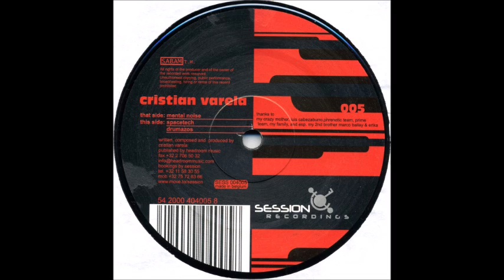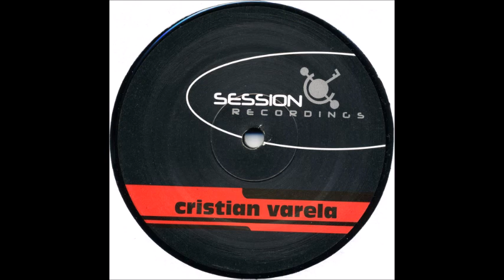Cristian Varela - Drumazos (B2)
Cristian Varela ‎– Mental Noise
Label: Session Recordings ‎– SESS 004005
Format: Vinyl, 12"
Country: Belgium
Released: 2000
Genre: Electronic
Style: Techno